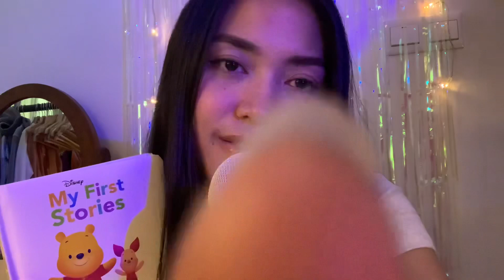ASMR Bedtime story for sleep / Winnie the Pooh Finds Friends 🍯 | with face/camera brushing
This video is for sleep aid & relaxation purpose. So volume up, sit back, relax & enjoy! 😴💖